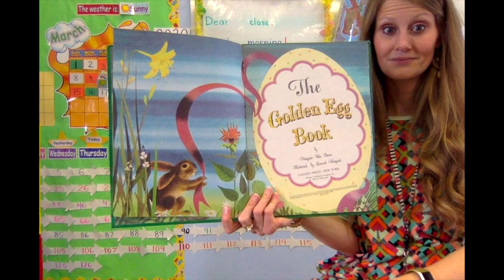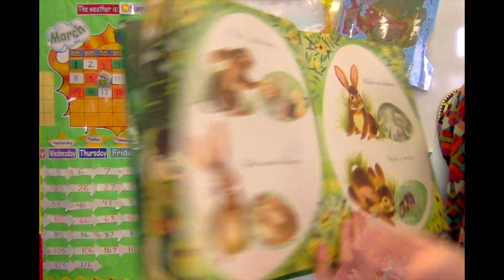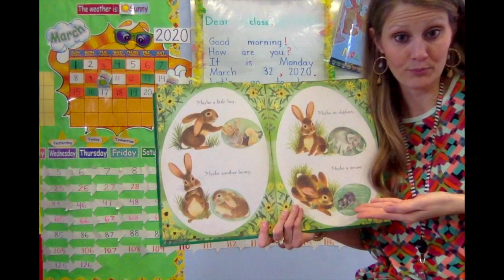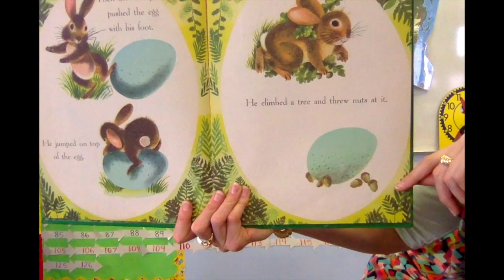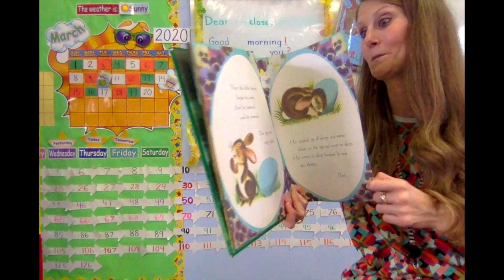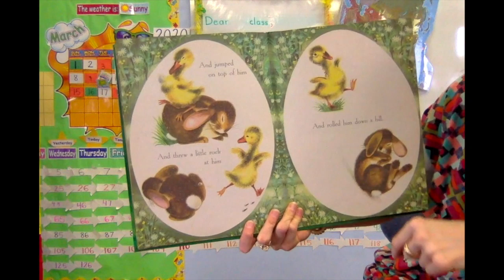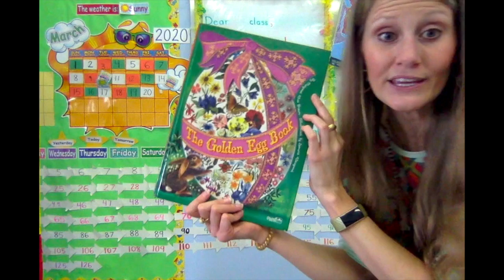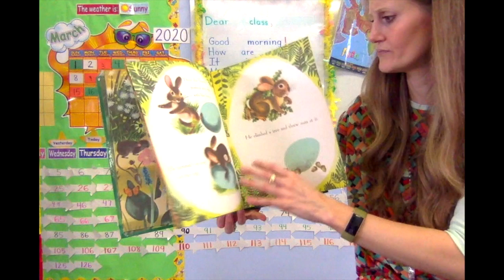Read Aloud and Retelling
This video is about Read Aloud and Retelling